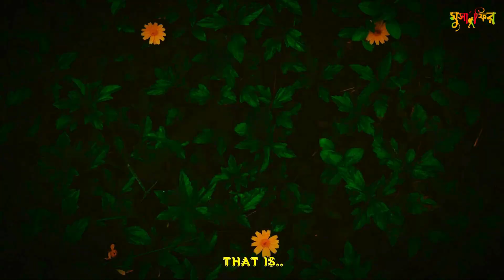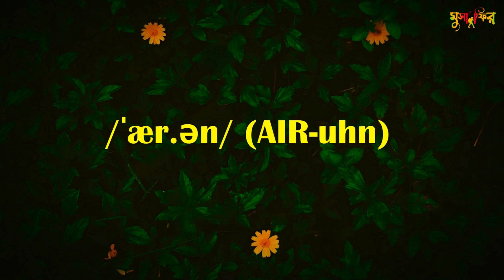Aaron Name Meaning | Orign Gender | Pronounciation | Beautiful Baby Name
We delve into the fascinating Aaron name meaning, exploring its origins, history, and significance. From biblical references to cultural interpretations, we uncover the rich symbolism behind the name Aaron. Join us on this enlightening journey as we uncover the hidden meanings and unique stories associated with the timeless name Aaron. Discover the true essence of this popular name and how it has evolved over time.